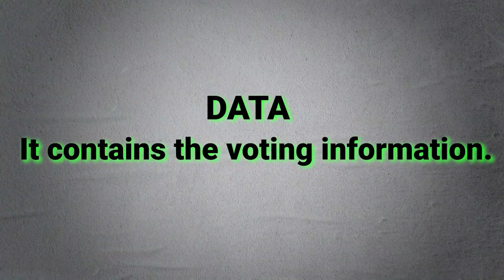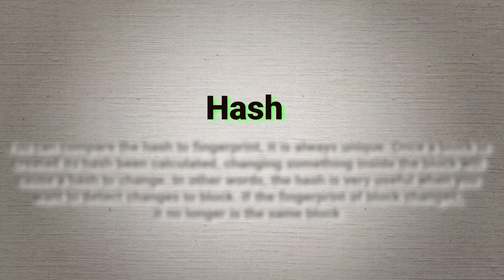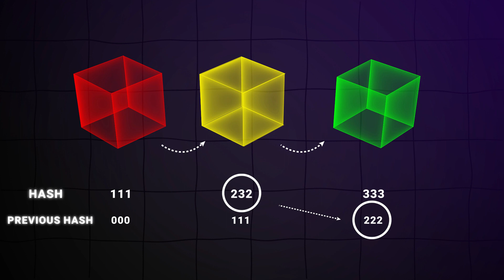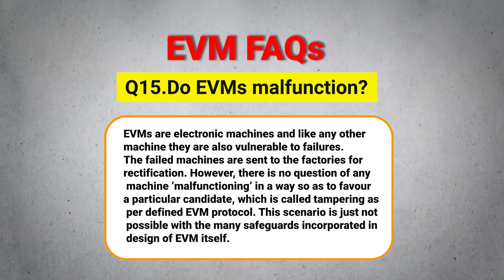ईव्हीएम हॅकिंगची सत्यता | Part 2 | EVM Hacking Explained | Explained by ROSS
यह वीडियो केवल जानकारी के उद्देश्य से बनाया गया है। यह किसी भी राजनीतिक दल या विचारधारा का समर्थन नहीं करता है।

व्हिडिओ सुरु होते जेथे व्यक्ती निवडणुकी व्यवस्था आधार पडताळणीसाठी माहिती प्रदान करत असतो. हे म्हणजे निवडणुकी प्रक्रियेतील अखेरचीत विश्वासीकरणासाठी आधार पडताळणीचा वापर कायमच महत्त्वाचा आहे आणि धोखाधडी कामांची अटके लावण्यासाठी.

अगदीतर, व्हिडिओ निवडणुकी प्रक्रियेमध्ये ब्लॉकचेन तंत्रज्ञानाचा वापर कसा झाला आहे हे समजावते. हे स्पष्टपणे सुरक्षा आणि पारदर्शकता प्रक्रियेमध्ये कसे वाढवते, हे स्पष्ट करते जिथे वोट्सची तपासणी आणि निवडणुकी प्रक्रियेमध्ये उत्तमता सुरक्षित करण्यात येते.

परंतु, व्हिडिओ व्हिडिओत निवडणुकीच्या इलेक्ट्रॉनिक योजनांच्या (ईव्हीएम्स) हॅकिंगसाठी संदेहांचे समवेत करते. त्यात ईव्हीएम्समध्ये काही संभाव्यता आणि व्यवस्थापन स्तरावरील संभावनांचे चरित्रण कसे करतात, (विशेषत: ईव्हीएम्स उत्पादन कंपनी सियोगानं असल्यास), निवडणुकीच्या परिणामांची अद्ययावत करण्यास जाणीव करते.

साथवार, व्हिडिओ सुरक्षा प्रक्रियेतील पारदर्शकतेचा महत्त्व आणि महत्त्व जवळच बनवते आणि तसेच उत्तमता अभ्यासाची आवश्यकता उच्चारित करते. निवडणुकीची इच्छुकता येथे वापरकर्त्यांना त्यांची वोट्स कसे साखरी ठेवतात हे तपासण्याचा महत्त्वाचा आहे आणि परीक्षणासाठी कागदी ट्रेल प्रदान करते.

यावर्षी व्हिडिओ ईव्हीएम्स संबंधित व्यक्तिंच्या आलेल्या विचारांचा प्रतिसाद देते, ज्यांनी वीवीपीएटी ईव्हीएमसह संबंध असल्यामुळे हॅकिंगसाठी संभावनांचे वाढते, त्यांचे विचार आणि समाधान उच्चारण करते.

त्यापूर्वी, व्हिडिओ लोकांच्या आश्चर्याचा विचार करते ज्यांनी दिग्विजय सिंग च्या निवडणुकी प्रणालीच्या बदलाचे प्रश्न उच्चारले आणि वॉटिंग पेपर घेण्याची सल्ला दिली. हे वॉटिंग प्रक्रियेतील पारदर्शकता आणि विश्वासीकरणाच्या अवघड विषयावर त्यांच

The video begins with a detailed explanation of how the electoral system utilizes Aadhar verification for authentication purposes. It highlights the importance of this process in ensuring the integrity of the voting process and preventing fraudulent activities.

Moving forward, the video delves into the incorporation of blockchain technology into the electoral system. It explains how blockchain technology enhances security and transparency in the voting process by providing a decentralized and immutable ledger for recording votes.

However, the video also addresses concerns regarding the vulnerability of electronic voting machines (EVMs) to hacking. It discusses how certain vulnerabilities in the EVMs, combined with potential manipulation at the manufacturing level (especially if the company producing EVMs has political affiliations), could lead to tampering with election results.

The narrator explains the significance of transparency in the voting process and emphasizes the need for measures such as Voter Verified Paper Audit Trail (VVPAT) and Voter Verifiable Paper Record (VPR) to ensure the integrity of elections. These measures allow voters to verify that their votes have been accurately recorded and provide a paper trail for auditing purposes.

Furthermore, the video features insights from individuals like IAS Kannan Gopinathan, who raise concerns about the integration of VVPAT with EVMs potentially increasing the risk of hacking. They argue that if the VVPAT system is compromised, it could amplify the chances of manipulating election results.

In light of these concerns, the video explores calls from figures like Digvijay Singh to replace EVMs with traditional ballot paper voting systems. It discusses the rationale behind such proposals and examines the potential benefits of reverting to paper-based voting methods in terms of enhancing the transparency and credibility of elections.

Finally, the video concludes by discussing the role of blockchain technology in securing voting data and ensuring the integrity of the electoral process. It explains how blockchain can be utilized to store voting information in a secure and tamper-proof manner, thereby mitigating the risks associated with electronic voting systems.